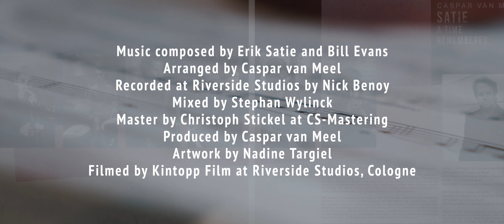Caspar van Meel - Satie: A Time Remembered - Trailer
On his second album as a leader, bassist Caspar van Meel gives us his personal interpretation of the music of impressionist composer Erik Satie. The album showcases an international sextet with three horns and a rhythm-section that play van Meel’s intricate, original arrangements with energy and intuitive interplay. It will be released on the label O-Tone Records on the 8th of December, 2023.

Van Meel focuses on the Gnossiennes - a series of works for piano written by Satie at the end of the 19th century. The melodies and harmonies in these works are deceptively simple and almost romantic, clinging to the classical tradition, yet already breaking free through the use of innovative scales. “Even though many jazz musicians were influenced by impressionist composers like Satie, the scales that Satie applied are still not commonly used“, Van Meel says. On this album van Meel makes Satie’s harmonic innovations explicit and introduces them into an improvised musical context.

The ensemble-playing and arrangements on this album are reminiscent of a small big- band while retaining the flexibility and interpretive freedom of a smaller group. The music flows organically as full blown horn parts, backgrounds and specials are alternated with intimate excursions in trio or extended passages for solo piano or bass.

Van Meel’s arrangements were both influenced by old masters like Duke Ellington, Charles Mingus and Gil Evans, and contemporaries such as Dave Holland and trumpet- player Avishai Cohen. The title of this project, “Time Remembered“, was derived from the famous composition by jazz piano player Bill Evans. It is a good example of the way that impressionist composers like Satie influenced jazz musicians. Van Meel deliberately chose to juxtapose his version of this piece with Satie’s music. Indeed, Evans’ use of constant minor structures and the slightly dark mood this provokes are quite similar to Satie’s harmonic progressions.

It was this mood especially that first spoke to Van Meel when he came in contact with Satie’s music in his early twenties. When Satie wrote his famous works for piano, Europe was going through a tumultuous period. The feeling of vast political, technological and social change must have been quite similar to the mood of the age we are currently living in. The Gnossienne seem to reflect this Zeitgeist - they breathe a heavy, melancholic vibe as if mourning the loss of a time to be remembered: “There are striking similarities between our age and the time in which Satie wrote these works, which to me makes this music as relevant as ever.“

All music arranged by Caspar van Meel. All tracks composed by Erik Satie except Track 3 Time Remembered by Bill Evans.

Personell:
Ryan Carniaux: Trumpet
Denis Gäbel: Tenor Saxophone Raphael Klemm: Trombone Franz von Chossy: Piano Caspar van Meel: Bass
Niklas Walter: Drums

Credits:
Music composed by Erik Satie and Bill Evans Arranged by Caspar van Meel
Recorded at Riverside Studios by Nick Benoy Mixed by Stephan van Wylick
Master by Christoph Stickel at CS-Mastering
Produced by Caspar van Meel
Filmed by Kintopp Film at Riverside Studios, Cologne Artwork by Nadine Targiel
Artwork by Nadine Targiel